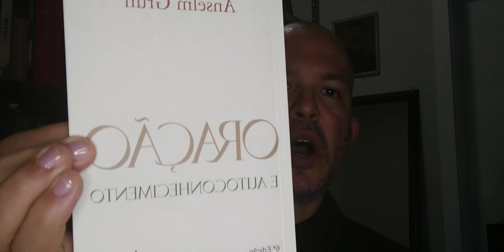Oração e autoconhecimento | Vídeo de apresentação Anselm Grün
Caminho de vida interior com Anselm Grün

Série apresentada por Frei Jonas Ribeiro da Silva, OFM

Frei Jonas Ribeiro da Silva, 41 anos de idade, natural de Cruzeiro SP, formou-se em filosofia no ano de 2002 pela Universidade Salesiana de Lorena SP. Pertence a Ordem dos Frades Menores na Provincia Franciscana da Imaculada Conceição do Brasil. Trabalha em Pato Branco PR, desde o dia 05 de Janeiro de 2022 na frente da comunicação e evangelização.

Sobre Anselm Grün – Autor reconhecido no mundo inteiro por seus inúmeros livros publicados em mais de 28 línguas, este monge beneditino da Abadia de Münsterschwarzach (Alemanha) une a capacidade ímpar de falar de coisas profundas com simplicidade e expressar com palavras aquilo que as pessoas experimentam em seu coração. Procurado como palestrante e conselheiro na Alemanha e no estrangeiro, tornou-se ícone da espiritualidade e mestre do autoconhecimento em nossos dias. Tem dezenas de obras publicadas no Brasil.

As obras do autor você encontra no e em livrarias espalhadas pelo país.

O conteúdo expressado por autores, palestrantes e convidados é de responsabilidade dos mesmos. As imagens e opiniões por eles expressadas são de exclusiva responsabilidade do autor ou autores das mesmas e não reflete, necessariamente, o ponto de vista, ideias e filosofia da Editora, que se apresenta em toda sua história como um espaço de interculturalidade e liberdade de expressão através de suas publicações, eventos e mídias.